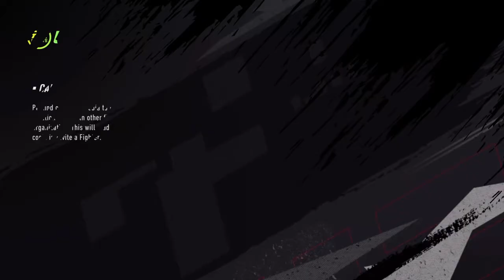Ep6: 41 SECONDS!|UFC 4 Career